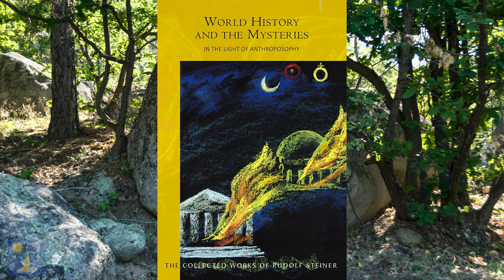Giants at the pyramids of Bulgaria 4k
The pyramids of Bulgaria are numerous and huge. It is difficult to believe that anybody else but a race of giants could build so many and so big structures with massive stone blocks.

In this video we discover an alternative explanation for the link between giants and pyramids.

0:00   - Introduction
1:51   - External memory of the giants
5:43   - Giants, memory, self and mortality
7:36  - Conclusion

There are numerous and huge megalithic sites in Bulgaria.  And the aim of the Bulgaria Pyramid Project is to do an inventory of the megalithic sites of Bulgaria and find the patterns to listen to the message.